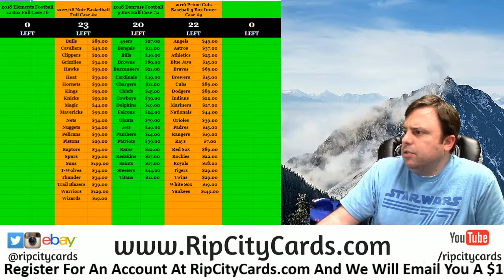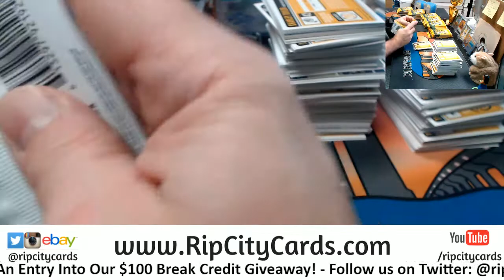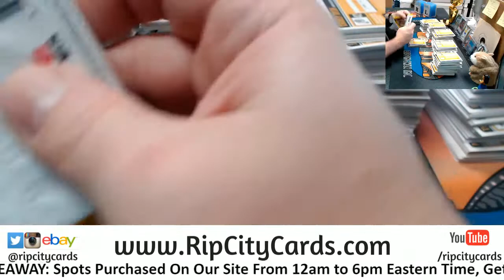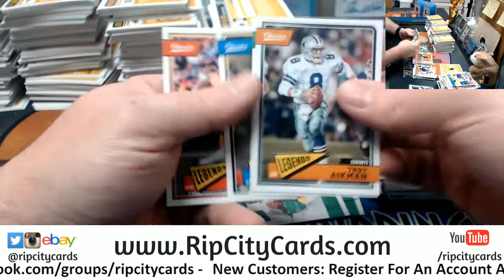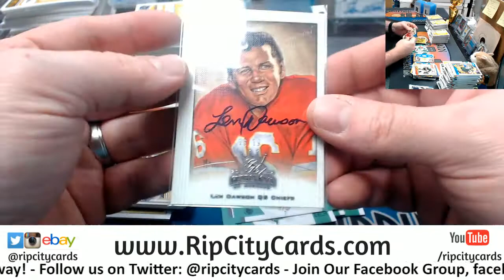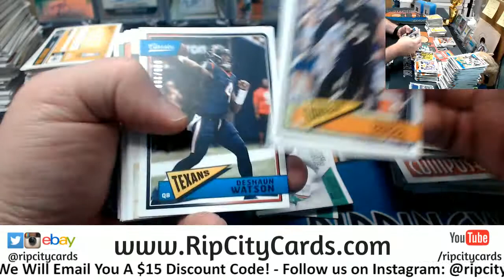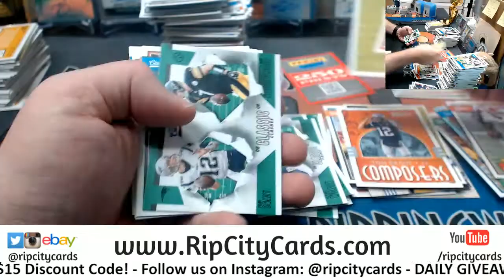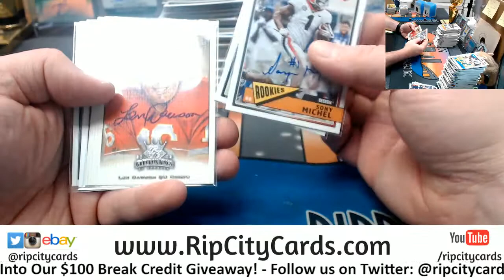2018 Classics Football 5 Box #28 EBAY